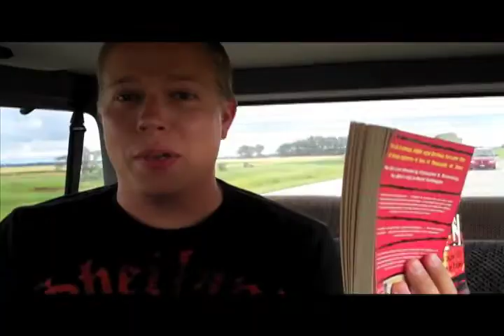Fun in the Van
One of the many trips to Park River Bible Camp